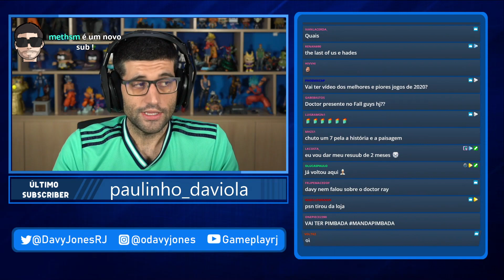Davy Jones TEM VERGONHA dos vídeos dele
Fala galera! No corte de hoje falaremos do Davy Jones e uma pergunta: ele assiste os próprios vídeos?